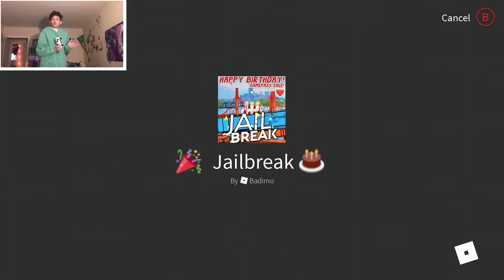Road to 1MiL episode 6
Hello, no second video because I have yet to see a comment so only one video sry not my fault I wanted to trust y’all to do what ima said but I guess not anyways enjoy the video!